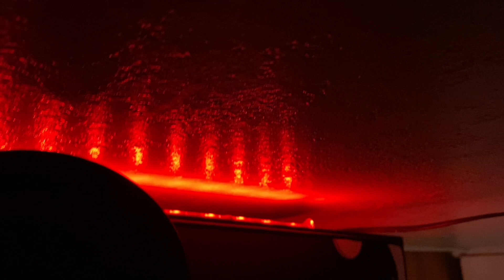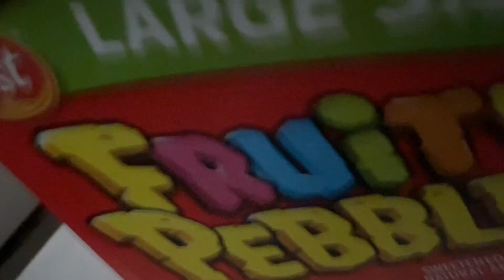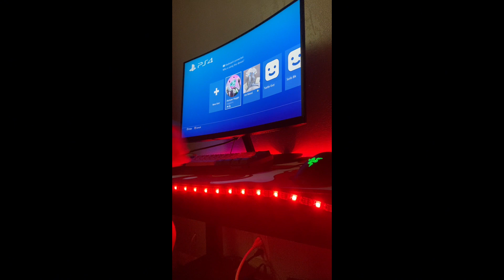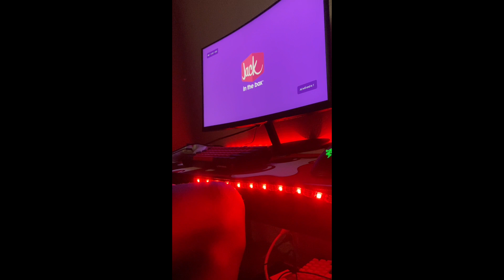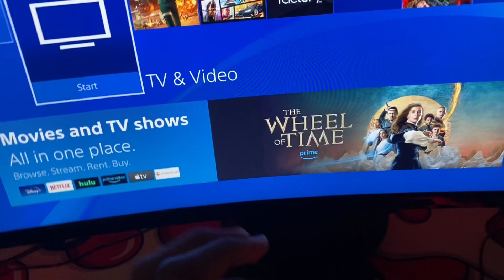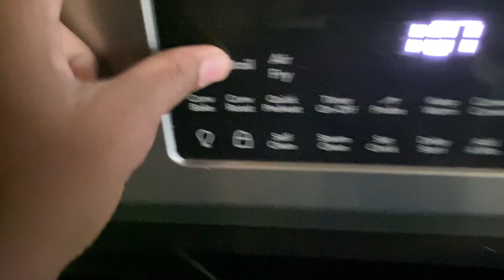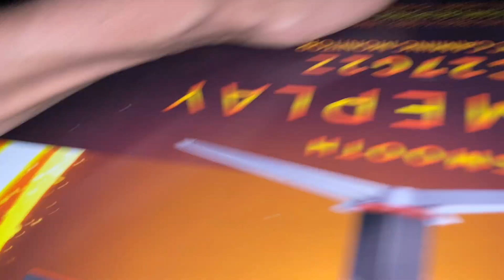A Day in life Of A 15 Year Old Content Creator..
Many of you may wonder what possibly goes on in the life of a content creator at the age of 15! This video is the answer for you;)

Marshmallow
Daily
I do not own or claim any of this music used in this video